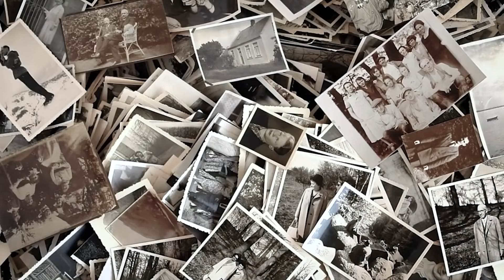MYSTISKE BILLEDER SOM IKKE KAN FORKLARES!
Hej Wtf'ere! Hvilket billede kunne du tænke dig at høre mere om?
Læg dit svar i kommentarfeltet og tak fordi du så med!
FØLG MIG OGSÅ PÅ
Hej Wtf’ere! Gennem tiderne er der dukket billeder op som ingen kan forklare. Nogle af dem har endda sat sit præg i historien og skabt en del diskussion. Især billeder omkring mystiske fænomener, forsvundne personer og andre uforklarlige ting. Mange mener, der er mere mellem himmel og jord, end vi mennesker tror. I den her video skal vi undersøge billeder som ingen har været i stand til at forklare.
Så lad os bare komme i gang!
-intro-

Billedet af “sø-monsteret”

Et mystisk billede af et sø-monster blev taget i Australien i slutningen af 1964 af en fotograf ved navn Robert Le Serrec. Og det kan umuligt være photoshoppet, da billedet blev taget langt før Photoshop, blev opfundet. Han skyndte sig hurtigt at tage et billede da han lagde mærke til der var noget mærkeligt der gemte sig under vandet.  Billedet viser et væsen, som nok lever under vandet og Robert fik også taget masser af billeder af den. Væsenet på billedet er ca 30 meter langt men størrelsen ændret sig ret hurtigt da Robert kom tættere på. Robert hævdet at væsenet åbnet sin mund og svømmede væk. Billedet som Robert tog, blev offentliggjort i et blad og til sidst spredt rundt i hele verden. Hvilket gør det til en af de mest berømte og uforklarlige billeder.

Babushka kvinden

D. 22. november 1963 blev den daværende præsident John F Kennedy skudt og dræbt i Dallas. Stadigvæk i dag ved man ikke helt hvordan det kunne ske. Og en af de største mysterier handler om Babushka kvinden. Et øjenvidne stod frem og fortalte om den mystiske kvinde med navnet "Babushka”. Babushka betyder ældre kvinde på russisk. Og hun blev opkaldt efter det ord pga det tørklæde, hun havde på hovedet, ligner noget, som en ældre russisk kvinde ville bære,

Hun blev mange gange spottet på diverse billeder som mange fotografer tog den dag. Kvinden holder et kamera i hånden og hun har et tørklæde på. I lang tid prøvet man at finde ud af hvem kvinden er, men hun har været forsvundet lige siden. Grunden til hun er så vigtig er fordi hun stod tæt på bilen med kameraet i hånden da John F Kennedy blev skudt, hvilket betyder, at hun nok vidste hvad der ville ske med Kennedy.

I 1970 hævdede en kvinde ved navn Beverly Oliver, at hun var Babushka, men der var mange huller i hendes historie, og derfor var der ikke mange som var overbeviste om, at det var hende. Siden da er identiteten af ​​Babushka kvinden aldrig blevet fundet, og det er heller ikke sikkert vi nogensinde kommer til at gøre det.

Mystisk “UFO” i himlen
Det her billede blev taget af en norsk fotograf som viser et ukendt flyvende objekt. Lige siden 1981 har mange mennesker stødt ind på det flyvende objekt. Mange forskere og eksperter prøver stadigvæk i dag at finde ud af hvad det er lige præcis men uden held. Og om vi nogensinde kommer til at gøre det, er ikke sikkert.

Satellitbillede af UFO i rummet
Det her billede blev taget i 1960 af en satellit i rummet. NASA-medarbejdere navngav det flyvende objekt for “den sorte ridder”. Og siden da har den dukket er den dukket op med jævne mellemrum. Et af de største konspirationsteorier omkring hvad det kan være er at en fremmede civilisation bruger den til at spionere vores planet. Men mange forskere og eksperter er meget skeptiske over for den forklaring, da de mener at det sagtens bare kan være et meteor eller noget lign.

Manden foran en masse kampvogn
Det her billede blev taget i Beijing midt i en demonstration I 1989. Billedet viser en ung mand der står foran en masse kampvogn i næsten en halv time. Ligesom med de fleste billeder du har set, så har man ikke kunne finde identiteten på ham. Og man ved derfor heller ikke hvad der skete med ham efter den dag. En teori går ud på at han blev henrettet dagen efter, men på den anden side er der også nogle som tror at han overlevet. Men billedet blev til gengæld vildt populær og var i år 2000 et af de mest berømte billeder i verden.

Astronauten I baggrunden
Det her billede blev taget midt i en varm sommerdag, i 1964. Jim Templeton, var fotografen bag billedet og det var hans datter han var midt i at tage billeder af. Men da han tog hjem for at se på billederne, opdaget han noget mystisk i baggrunden. Det ligner at en astronaut står bag hans datter, og det chokeret hele familien. De valgte at melde det til politiet men det hjalp heller ikke med at finde ud af hvordan astronauten er havnet med på billedet eller hvem han er.
Lær